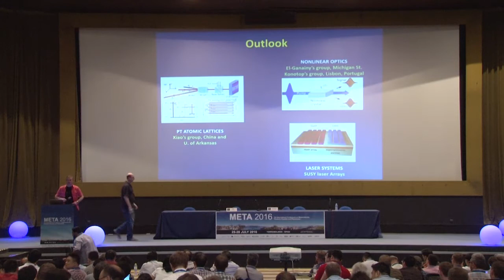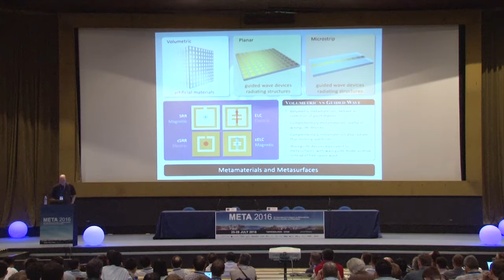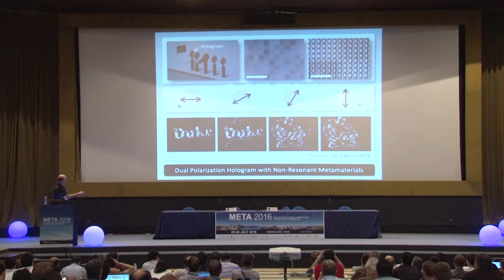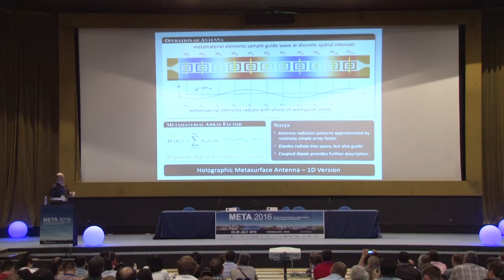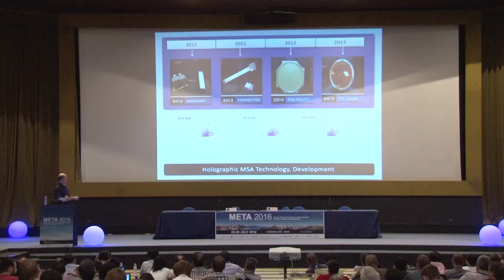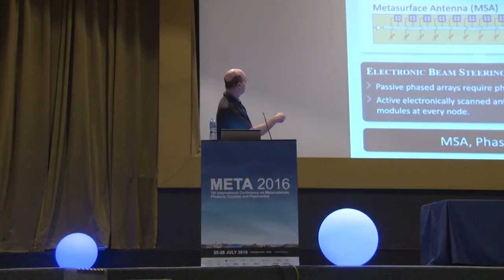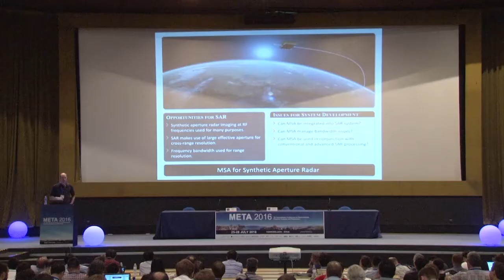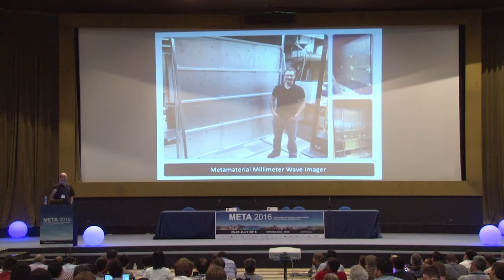Prof. David R. Smith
Plenary lecture of Prof. David R. Smith, Duke University, USA at META'16 Conference (metaconferences.org).